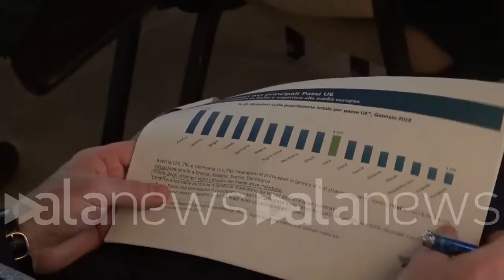"Energia, ecco il nuovo ruolo dei consumatori"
Besseghini (ARERA): "Il digitale soddisfa richieste di servizi e qualità"

 (Castel San Pietro Terme). "Energia, ecco il nuovo ruolo dei consumatori" (Andrea Eusebio/alanews)